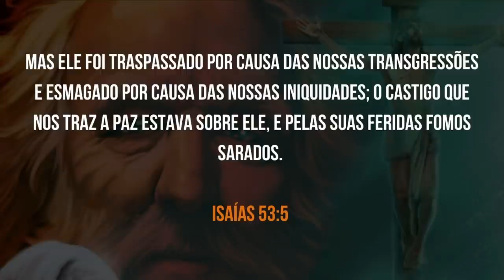✏️ Lição da Escola Sabatina | Isaías | Lição 10 - Fazendo o Impensável